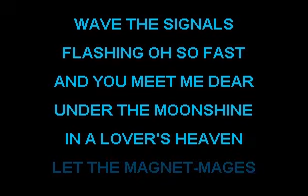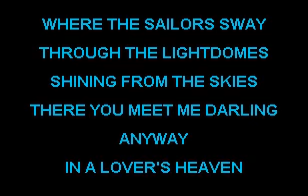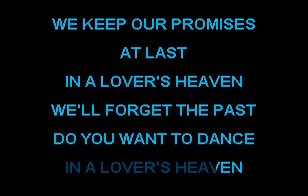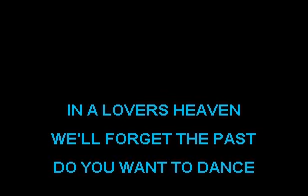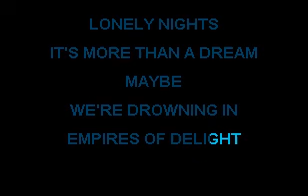Alphaville "Dance With Me" Karaoke